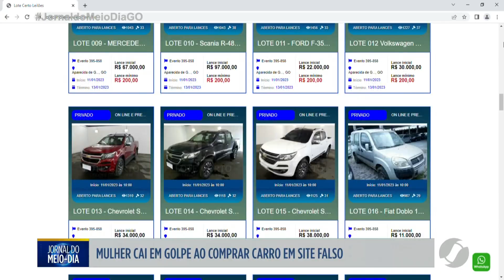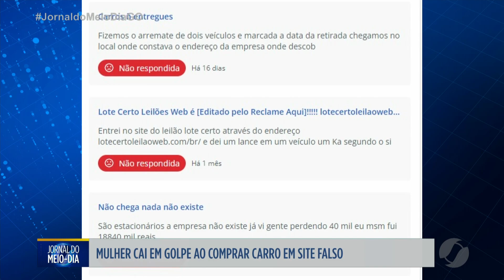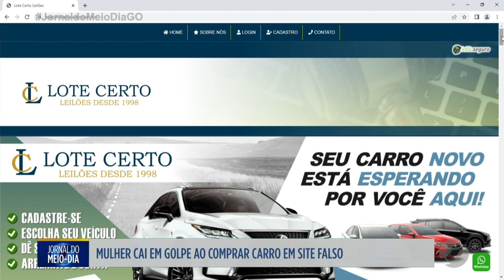JMD - Mulher cai em golpe ao comprar carro em site falso